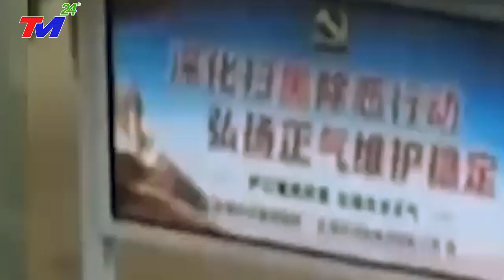8/7: BÃO TẬN.THẾ VÙI.LẤP~VỠ DẬP Đ.T.HIỆP ! SIÊU LŨ ẦM ẦM ĐỔ VỀ SÔNG DƯƠNG TỬ XÓA.SỔ MIỀN TRUNG TQ